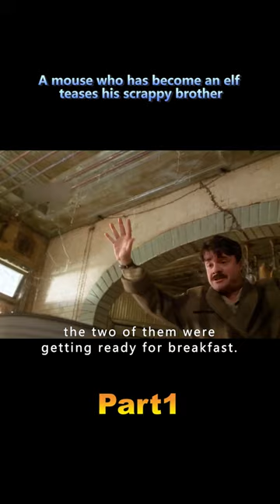A mouse who has become an elf teases his scrappy brother3/1#shorts#film#movie#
When their father dies, brothers Ernie and Lars inherit a thread factory and an old house. Lars is kicked out of the house by his snobbish wife when he refuses to sell the mill, and Ernie is forced to live on the streets when the restaurant he owns is hit by an accident. The brothers have no choice but to move into the old house left behind by their father.